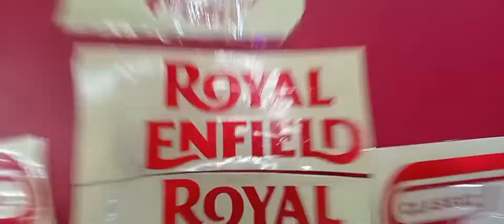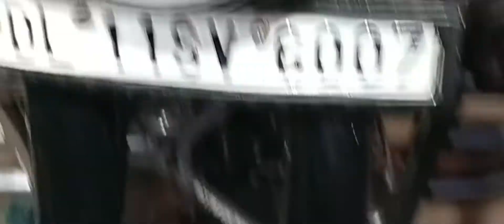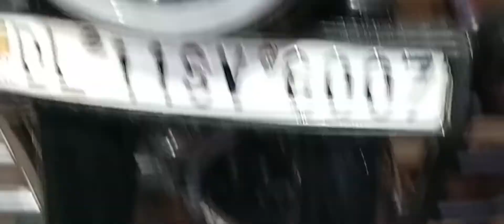royalenfield classic white white 🤍 colour # convert 🚳 to black 🖤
full details phone
# spray sell
all bike accessories logo stickers